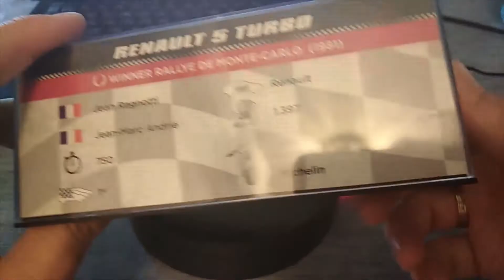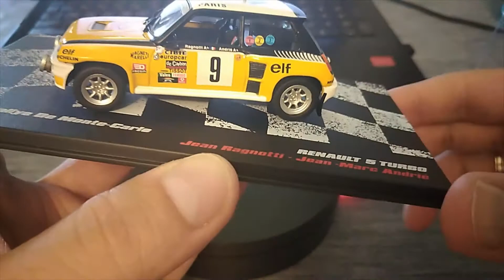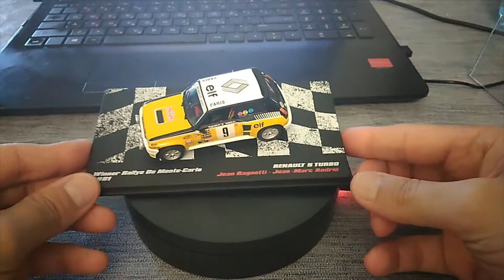Οι πρωταθλητές των Rally [10] Renault 5 Turbo - DeAgostini Monte Carlo 1981 - Ragnotti - Andrie